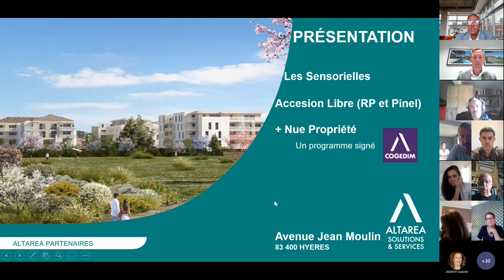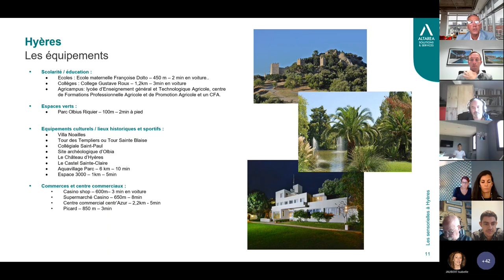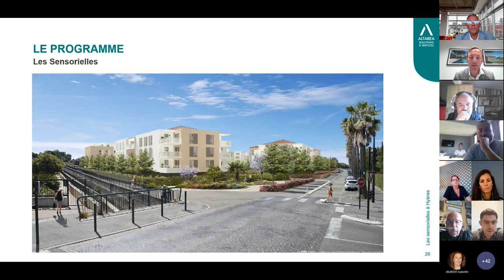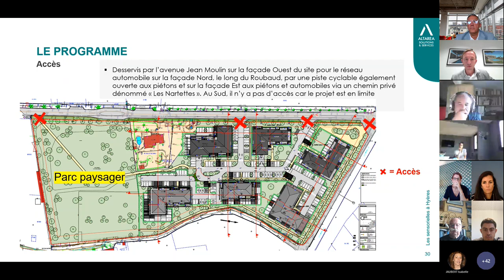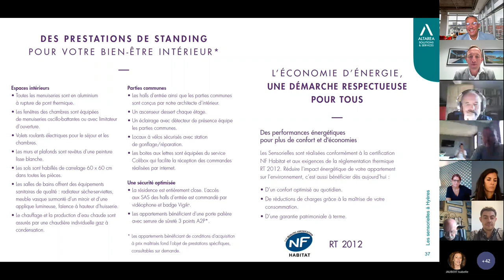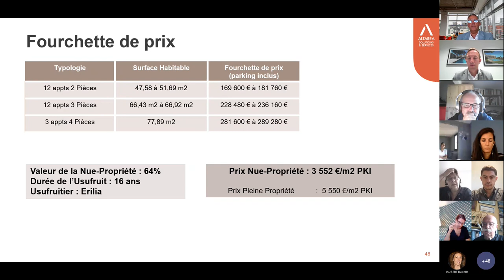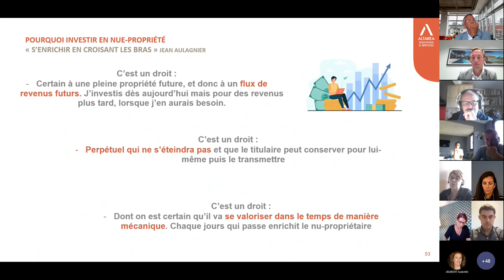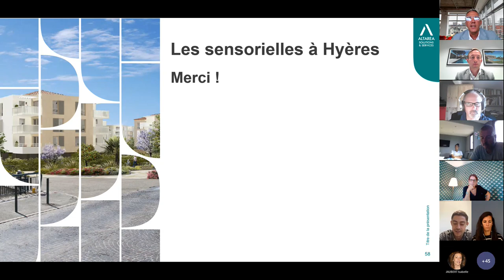Web conférence sur la nouvelle résidence Les Sensorielles à Hyères (83)